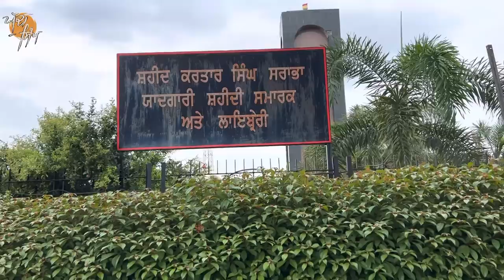Shaheed Kartar Singh Sarabha॥ ਜੱਦੀ ਘਰ ਸ਼ਹੀਦ ਕਰਤਾਰ ਸਿੰਘ ਸਰਾਭਾ। ਕੌਣ ਕਰਦਾ ਸੇਵਾ ਸੰਭਾਲ? Ghudda Singh